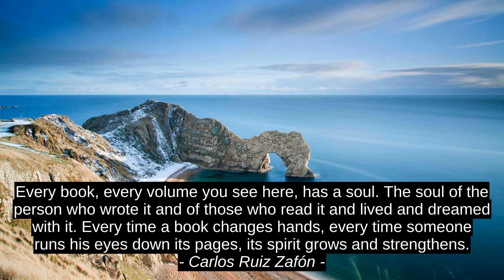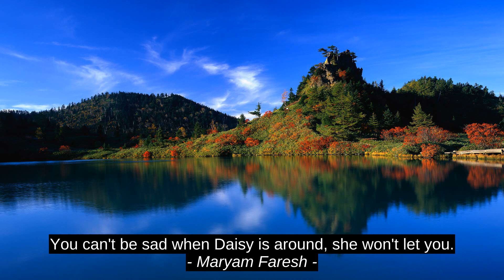Marianne Williamson Motivation Cites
Maryam Faresh, Lana M. H. Wilder, Christopher Poindexter, Ansel Adams, Carlos Ruiz Zafon, Marianne Williamson, quotes, inspiration, success, citation, best, motivation, top